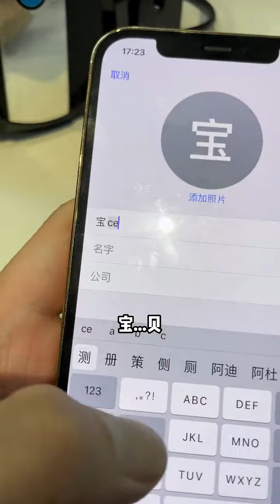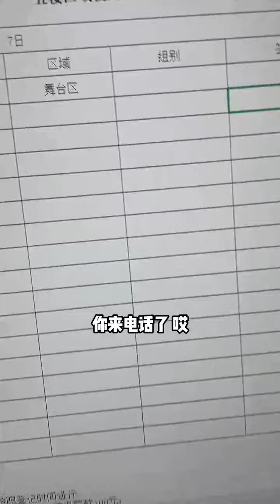这个备注在我心里默念了几千遍